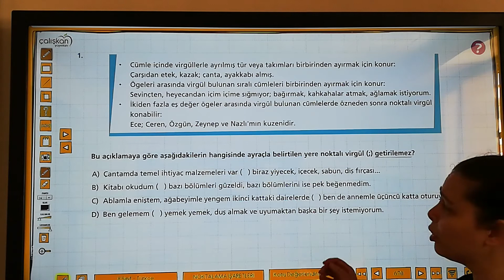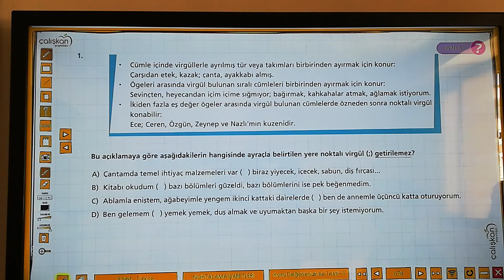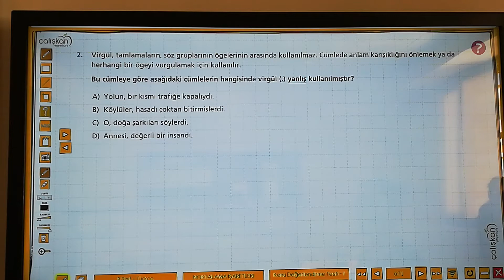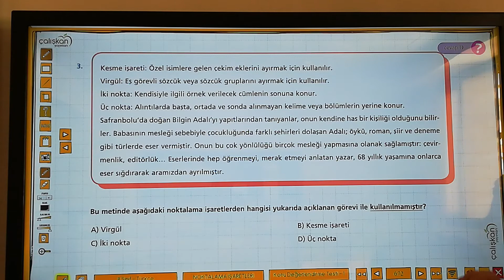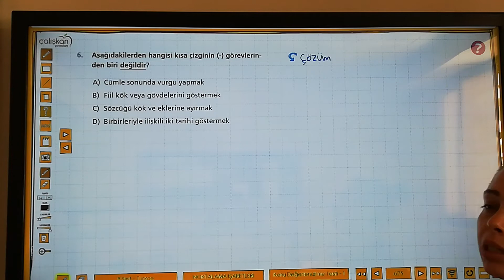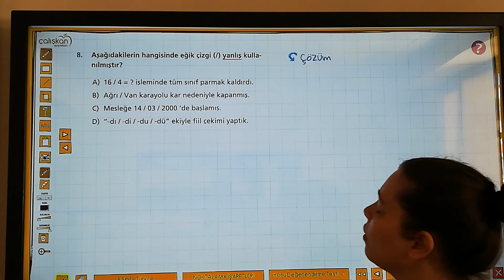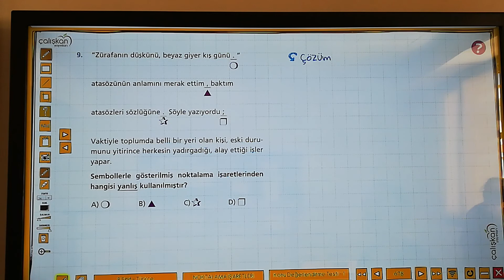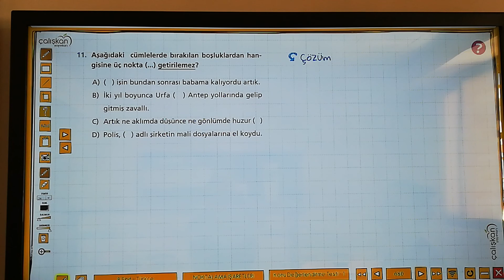8 Sınıf Noktalama İşaretleri Soru Çözümü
8 Sınıf Noktalama İşaretleri Soru Çözümü